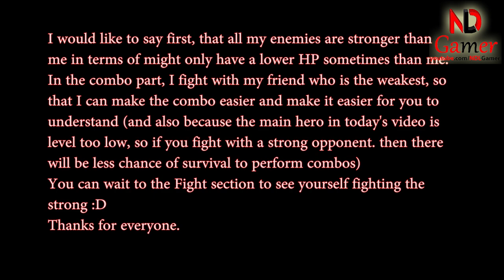Mighty Party - How to use Madam Lo'Trix and strongest skill combo - NDLGamer